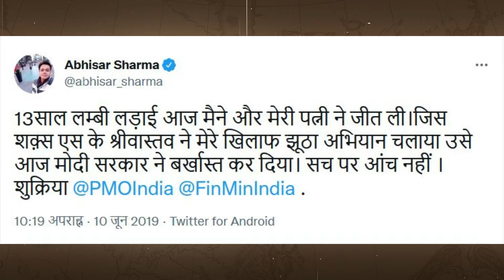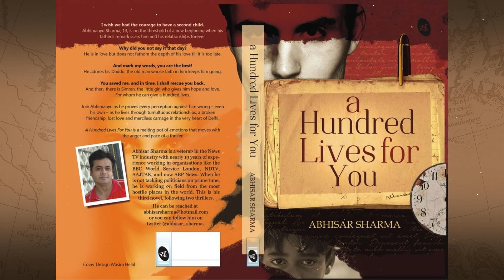Abhisar Sharma Biography in Hindi | Untold Story @Abhisar_Sharma​ Rakesh Indlia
अभिसार शर्मा के पत्रकारिता जीवन के बारे में जानने के लिए इस वीडियो को जरूर देखें!
अभिसार शर्मा ने पत्रकारिता की शुरुआत किस चैनल से की?
अभिसार शर्मा ने BBC से में भी काम किया!
अभिसार शर्मा ने एनडीटीवी में भी काम किया और एनडीटीवी क्यों छोड़ा?.
एबीपी न्यूज़ छोड़ने के पीछे यह थी बड़ी वजह?

Abhisar Sharma Biography | Why Abhisar sharma left ABP news | बेबाकUntold Story @Abhisar Sharma

Support me :
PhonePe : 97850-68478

MY FAVOURITE EQUIPMENT:

🎥 Studio Camera
🎙 Podcast Mic